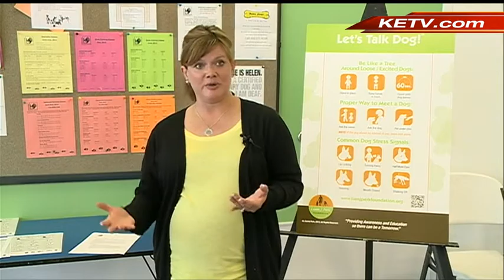Animal experts educate community on dog bite prevention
Animal control officers respond to hundreds of dog bite calls each year, but experts say dog bites can be prevented with animal education.